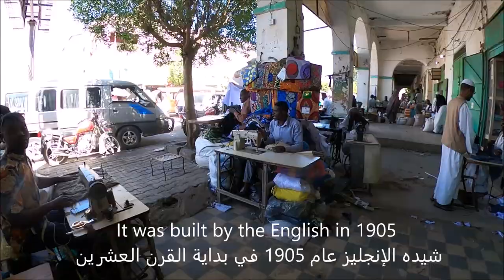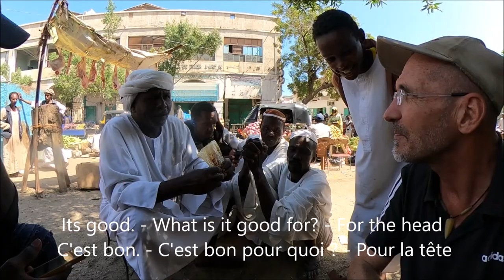Port Sudan | the souk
Port Sudan (Arabic: بور سودان) is a port city in eastern Sudan, and the capital of the state of Red Sea. As of 2007, it has 489,725 residents. Located on the Red Sea, it is recognized as Sudan's main seaport and the source of 90% of the country's international trade. Port Sudan was built between 1905 and 1909 by the administration of Anglo-Egyptian Sudan to replace Suakin. An oil pipeline was built between the port and Khartoum in 1977.
In 2020, Russian president Vladimir Putin announced that the Russian Navy would begin construction on a base with capacity for 300 personnel and four warships in Port Sudan. The facility would prove Russia with a naval base in the nation for at least 25 years. The plan was ultimately suspended, though Sudanese leadership indicated that it is possible for the construction to go forward in the future.
Following the October–November 2021 Sudanese coup d'état, the Beja tribal council initiated a weeklong blockade of the city's ports. Following negotiations with military officials, the blockade was lifted.